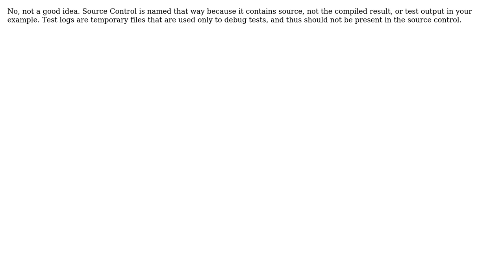Software Engineering: Good idea to include test logs in software repository?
With thanks & praise to God, and with thanks to the many people who have made this project possible! You are responsible for your own actions.